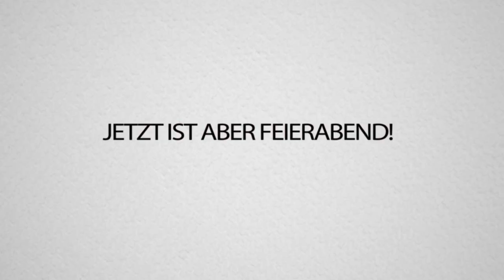MINECRAFT HERO! DER TOD ZWEIER HELDEN! UND EINER ÜBERLEBT ;) FOLGE 6[GERMAN] [HD]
LET'S PLAY MINECRAFT HERO
Kommentiertes Gameplay von Rewi (2013)